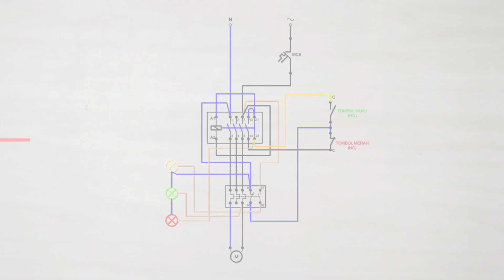Rangkaian Self Holding Three Phase (dengan tombol NC/NO dan Pilot Lamp)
Rangkaian ini digunakan untuk ON/OFF- kan motor listrik tiga phase bertujuan untuk proteksi motor listrik dari kelebihan beban.  Mungkin orang akan bertanya bisa  saja system ON/Off nya menggunakan saklar ON/OFF biasa.  Jawabannya , Bisa. Namun jika ada kelebihan beban motor listrik akan terus berputar sampai akhirnya terbakar, karena terkunci oleh saklar biasa yang tidak bisa melepas sendiri OFFnya jika ada kelebihan beban.
Dalam video ini diuraikan cara mengganti pengawatan kabel dari single phase ke MCB tiga Phasa.

Gambar Skema diagram lengkap klik Link di bawah ini Untuk link gambar teman teman bisa donasi seiklasnya atau ke Rekening Danamon 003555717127